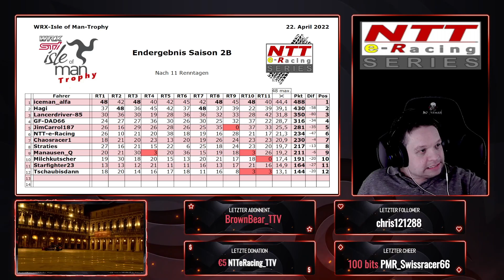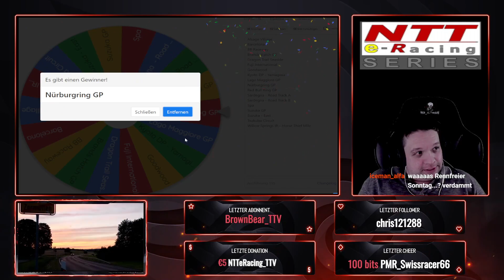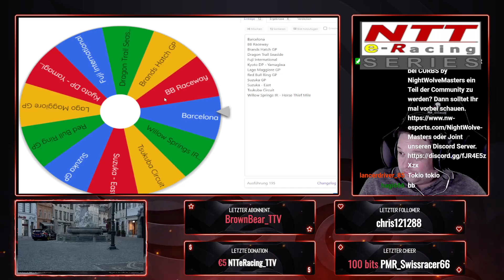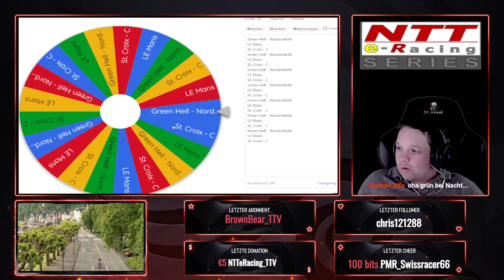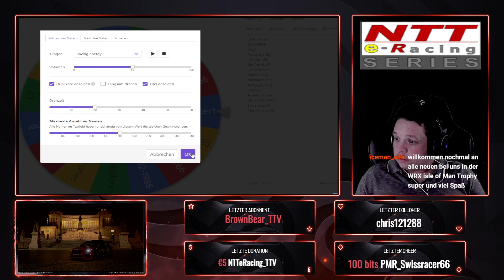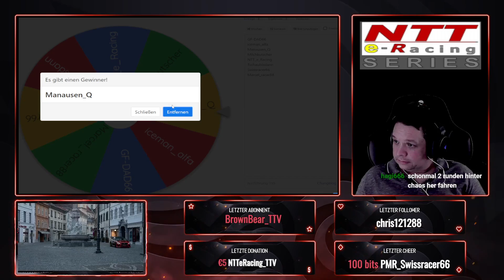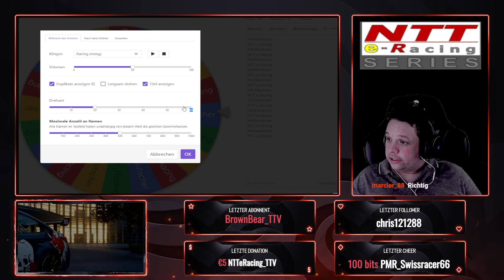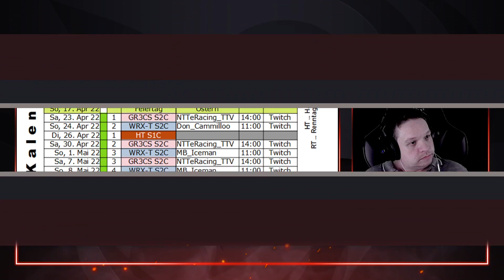NTT_e_Racing / WRX Isle of Man Trophy - Streckenauslosung Season 2C // Stream Team NightWolve